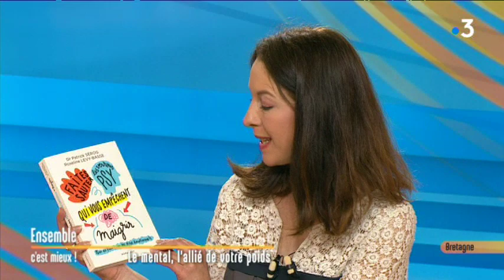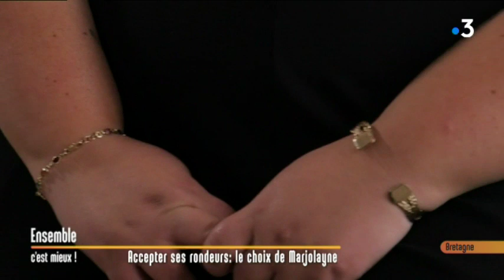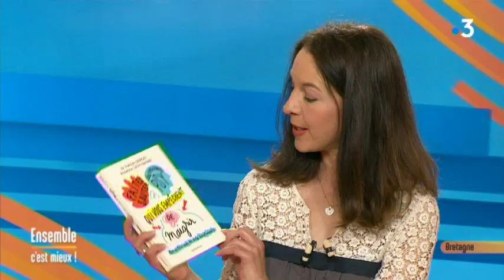Les régimes: et si votre mental devenait votre allié?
Chaque jour, "Ensemble, c'est mieux" fait la part belle à la solidarité et au vivre ensemble. Laurence Postic, Catherine Bossard et  leurs invités vous apportent également des solutions concrètes aux questions de la vie quotidienne.

Le thème du jour : les régimes

Retrouvez dans votre émission:

- Dr Patrick Serog, médecin nutritionniste, auteur du livre "Faites sauter les verrous qui vous empêchent de maigrir"

- Marjolayne Bouin

- Dr Romain Mathieu, urologue au CHU de Rennes: le cancer de la prostate

- Bertrand Keravis, directeur artistique du Festival "Just do paint"

- Karine Hoarau-Glavany, directrice du Festival du Journal Intime de Sain-Gildas-de-Rhuys

- IAN pour son 1er EP soumis au financement participatif sur la plateforme bretonne Kengo